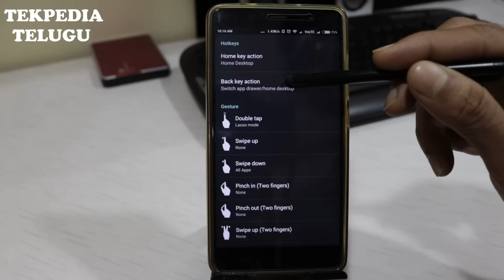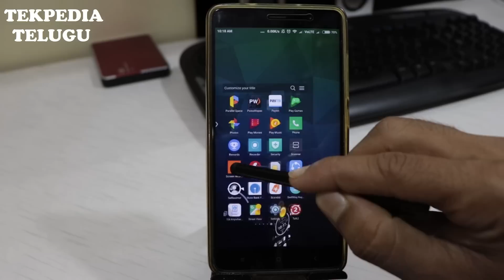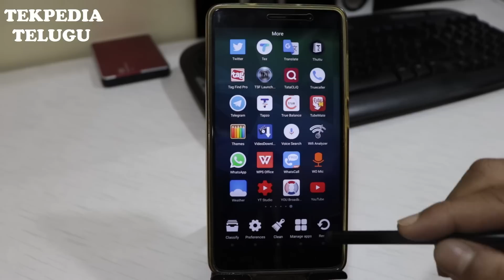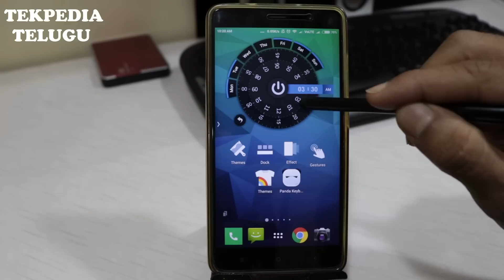BEST ANDROID APP | TOP ANDROID APP 2018 | TEKPEDIA TELUGU | best android apps 2018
. ఈ అప్లికేషన్ తప్పకుండా మీకు నచ్చుతుంది.

TSF Launcher is a brand-new 3D launcher that will subvert your concept of the mobile device home screen operations. It offers smooth, unique and customized man-machine interactive operation experience. You are allowed to define all the elements of the home screen freely and efficiently. TSF Launcher keeps creating new features and exclusive 3D widgets that will bring you amazing operation experience and unprecedented visual.

Main features:
1.Fantastic animation transition effects. All operations, including deletion, addition, menu showing-up or vanishing, are provided with natural, glaring and butter-smooth animation transition effects.

2.Miraculous and effective 3D home screen switching mode and freewheeling home screen element layout mode. More than 10 independent layout home screens supported.

3.Unlimited dock bar. Ability to change its position, length and angle as well as to modify the size and the status (hidden or showed) of icons and folders in the dock bar. You can open the apps and the folders in the dock bar with wave-sliding mode.

4.Batch icon selecting for home screens, folders and dock bar.

5.More than 10 TSF Launcher exclusive widgets, such as Message, Clock, Weather, Memo, Music, Gallery etc. All 3D widgets provide unique visual and operative experience.

6.More than 9 gestures supported for Android shortcuts, e.g. app launching, phone call, sms, as well as TSF Launcher shortcuts, e.g. home screen switching, status bar hiding, TSF Launcher side bar hiding.

7.TSF Launcher Arch Shortcut Menu with special animation effects and operative experience. Ability to complete quick custom shortcut operations on any home screen.

8.Pioneering icon editing tool. Ability to customize icon back image, upon image, text label style, etc.

9.Many nice free third-party themes are available.

10.Funny and intuitive TSF Launcher settings menu. You can preview the corresponding settings directly.